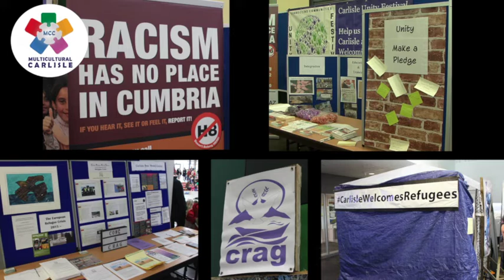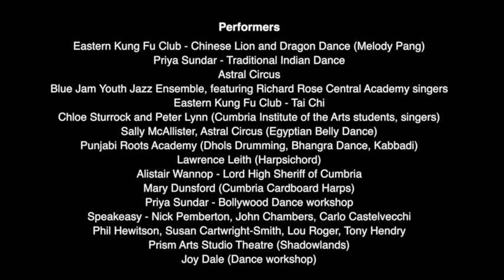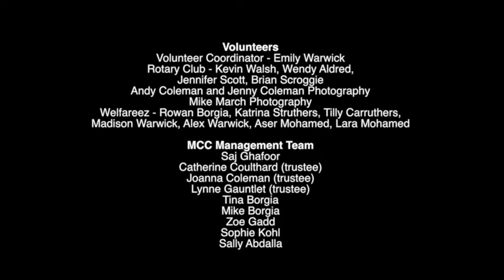Culture Bazaar 2018 - Multicultural Carlisle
A brief overview of Carlisle's Culture Bazaar 2018 held at Richard Rose Central Academy on Sunday 18th February 2018. Organised by Multicultural Carlisle and including contributions by many organisations, performers and individuals including Punjabi Roots Academy, Astral Circus, Prism Arts, and many others!